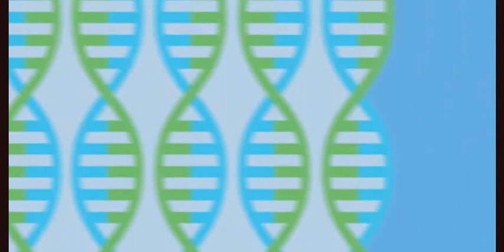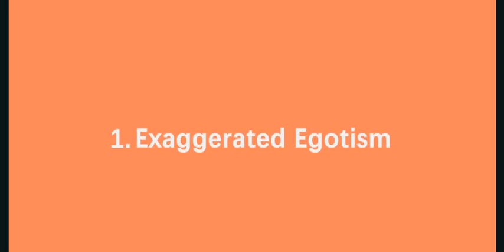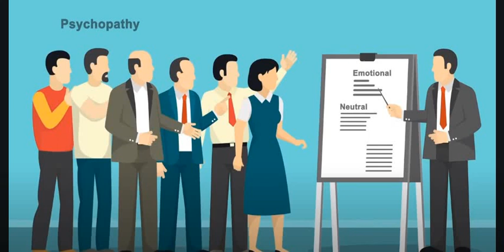Everything To Know | 7 Sign's Of Psychopath | How To Deal With Psychopath